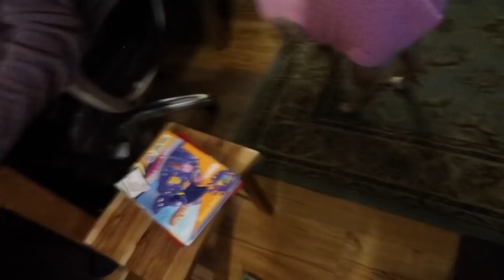Vlogmas Day 4 - 130% Full!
Vlogmas Day 4 - 130% Full! (12/04/18)
Still trying to get it all together. This organizing thing is never-ending! Marc (and all of us) overdid dinner. We busted a gut!